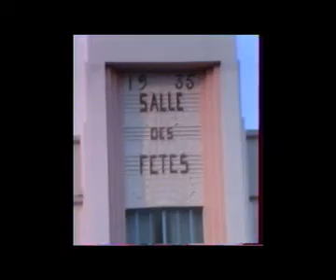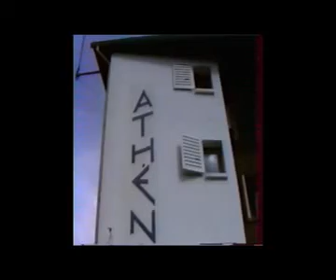COLO ROUSIES 1